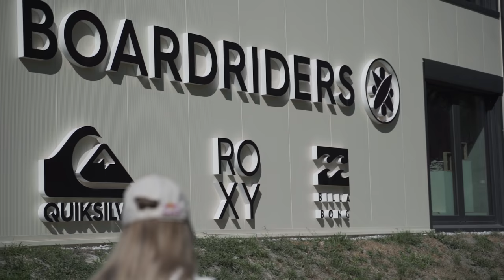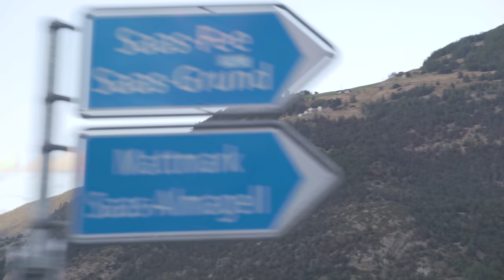MINU PÄEV TREENINGLAAGRIS / DAY IN A TRAINING CAMP - VLOG 13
Väga tihti minult küsitakse, et milline näeb välja minu päev välismaal treeninglaagris ja siis ma üritan seda kuidagi kirjeldada, aga nüüd tuli meil idee seda hoopis näidata. Ma ütleks, et see video annab suht hea ülevaate minu päevast, kuid eks iga päev on pisut erinev ning tavaliselt õhtuti pärast trenni me pigem puhkame, aga on erandeid nagu ka sellel päeval :)) Igatahes ma loodan, et teil on huvitav seda videot vaadata ning kõiki, keda huvitab mu päevakava, siis vaadake seda videot ja tõenäoliselt saate vastuse oma küsimusele :D

People very often ask me what my day looks like in a training camp and usually I try to descibe it somehow, but now we thought to show it to you. I would say this video gives quite good overview but every day is a little different and most of the time we just relax or rest in the evenings however sometimes there are exceptions like on this day haha :)) Anyways I hope You have fun watching this vlog and everyone who is interested in my day plan then definitely check it out and most likely you'll get an answer from this video.

Filmed and edited by Mihkel Ustav, IG @mihkelustav